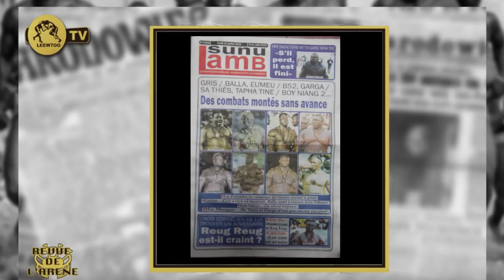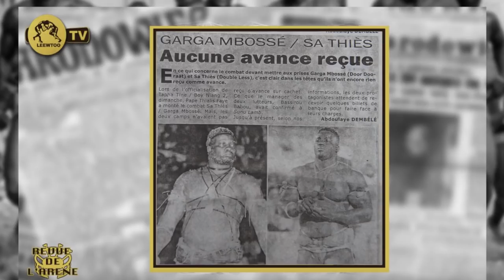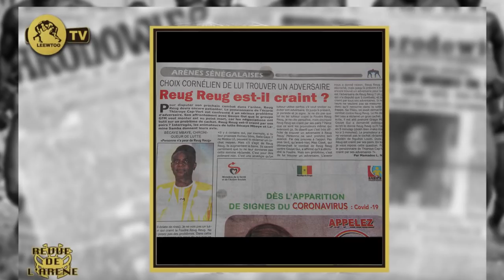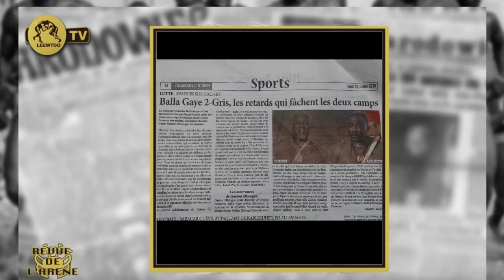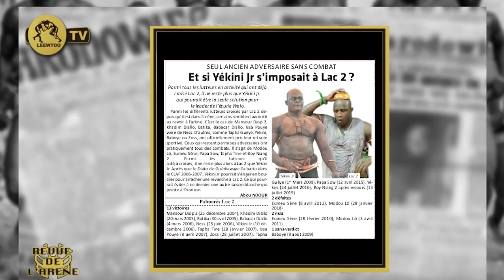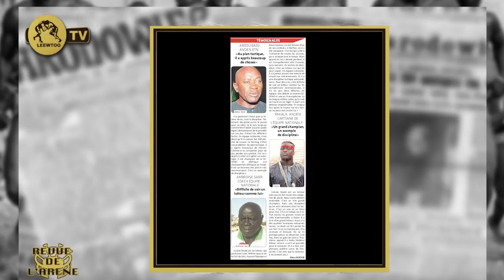REVUE DE L' ARÉNE: Les avances sur cachets tardent.